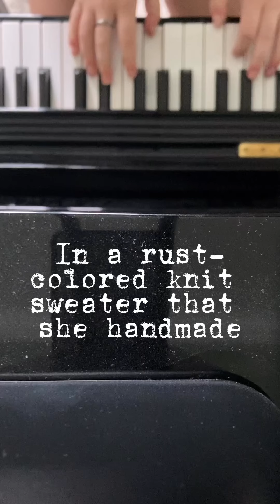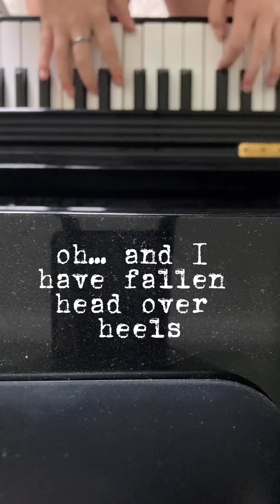Just a piece of an original song written and played by our cousin Ruby Winter 💕💕💕